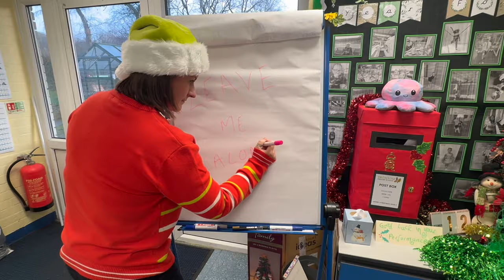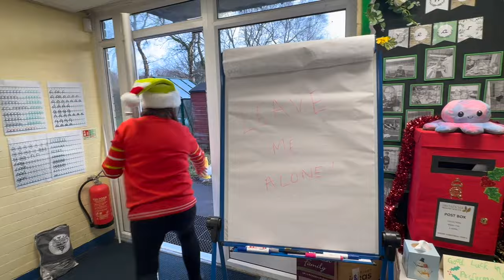Broadoak Staff Christmas Video 2023 ! Merry Christmas everyone 😁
All I want for Christmas by all the staff at Broadoak Primary School, Swinton!

We hope you enjoy the show and have a lovely Christmas and New Year 🥳

From all the staff at Broadoak ❤️